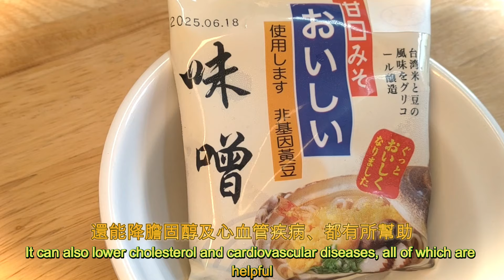全素味噌湯Vegan miso soup#全素味噌湯#全素料理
全素味噌不加一滴油，讓吃高油膩的人或吃全素的、有道清淡料理可食用。
Vegan miso does not add a drop of oil, allowing people who eat high-fat foods or vegetarians to have a light meal.